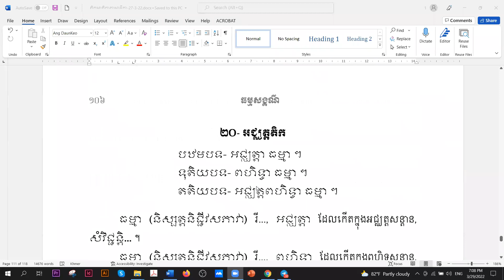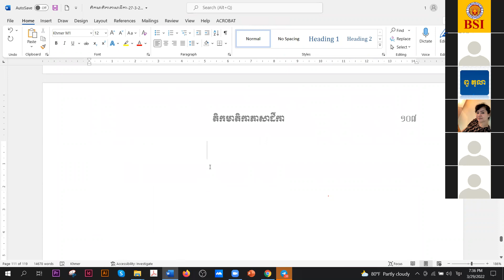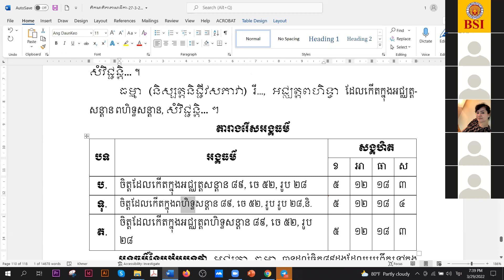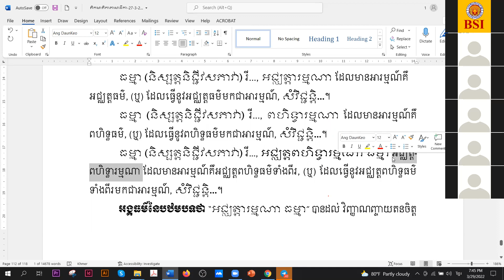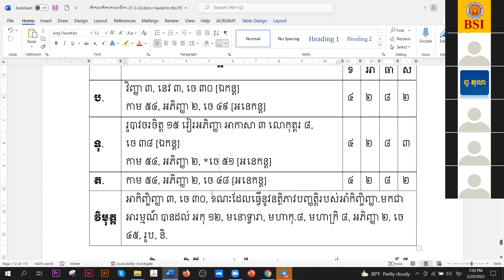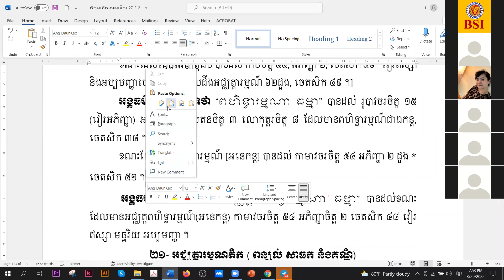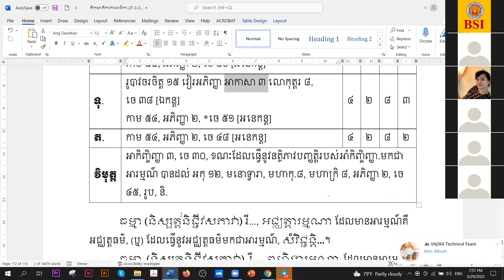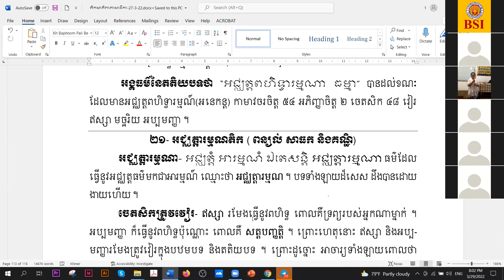ធម្មសង្គណី 48 | ធម្មសង្គណី តិកមាតិកា | បង្រៀនដោយលោកគ្រូ សោម វណ្ណៈ